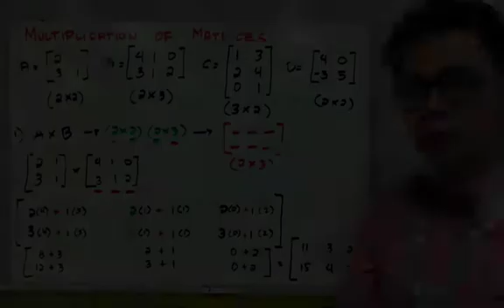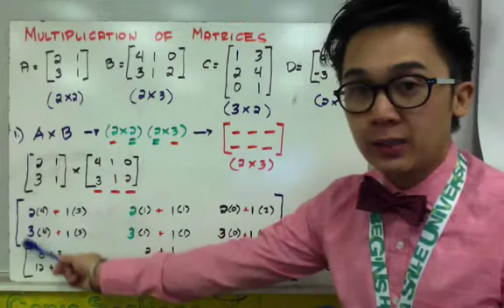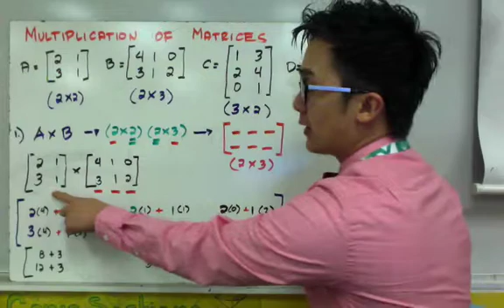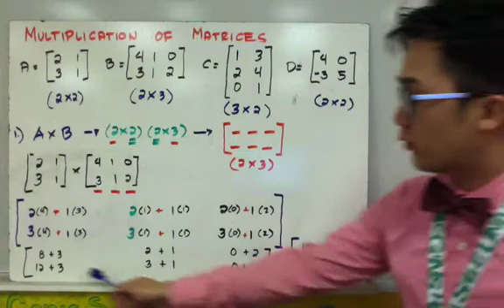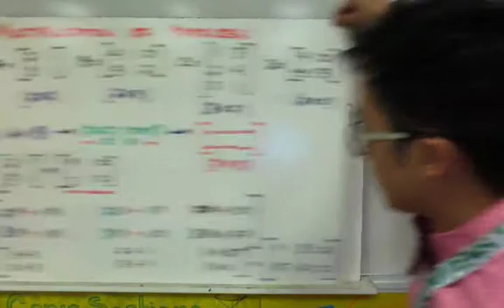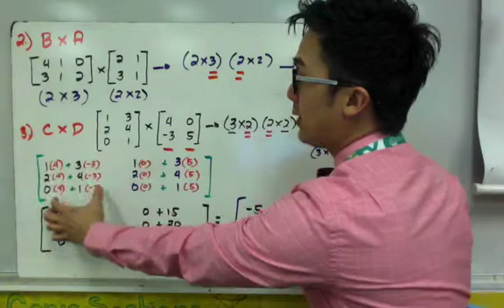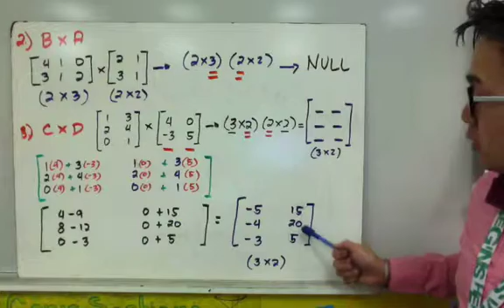ALGEBRA: Mulitiplication of Matrices in Filipino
Matuto ng mga pangunahing row operations sa mga matrices sa video na ito. Malalaman mo kung paano gawin ang pagpapalit ng mga rows, pagpapalit ng mga rows sa pamamagitan ng pagdaragdag o pagbabawas ng multiples, at pagpapalit ng isang row sa pamamagitan ng pagdaragdag sa kanyang multiple. Matutunan mo rin kung paano gamitin ang mga row operations upang malutas ang mga sistema ng mga equation at ma-simplify ang mga matrices. Maayos na pag-unawa sa mga konseptong ito ay mahalaga sa paggamit ng mga mas advanced na konsepto ng linear algebra.